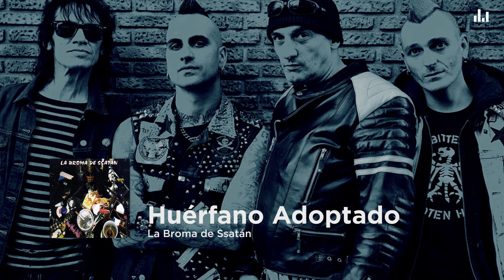La Broma de Ssatán - Huérfano Adoptado